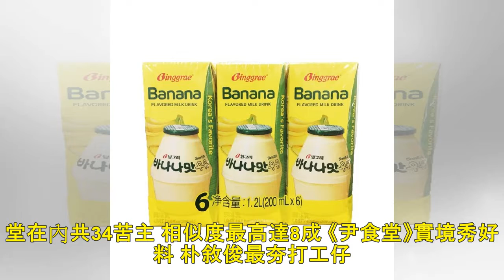韓國展玩變裝吃小吃 糖餅、麻藥飯捲這裡都有！ - 自由娛樂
新光三越韓國展登場，現場匯聚許多韓國道地街邊美食，提供韓服體驗，並於11月17日下午舉辦泡菜DIY等活動。（記者凃盈如攝） 〔記者凃盈如／台北報導〕隨著韓劇、韓流熱潮延燒，百貨舉辦韓國展讓消費者體驗韓...